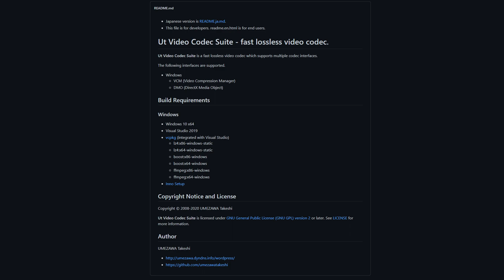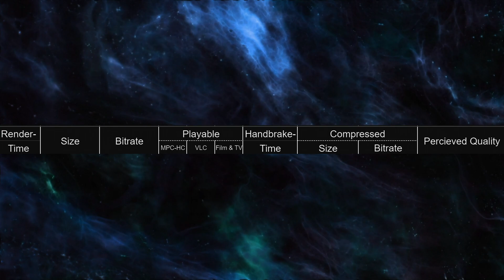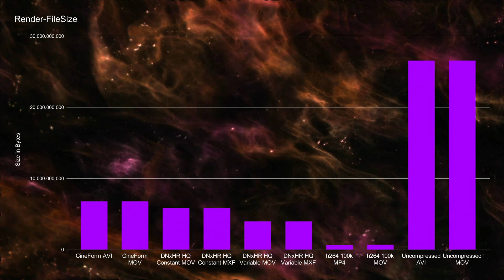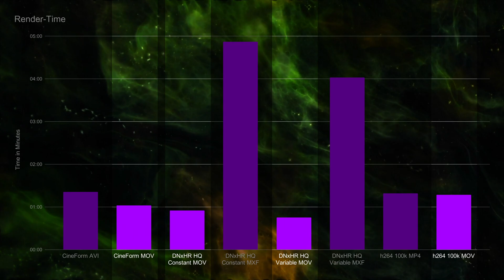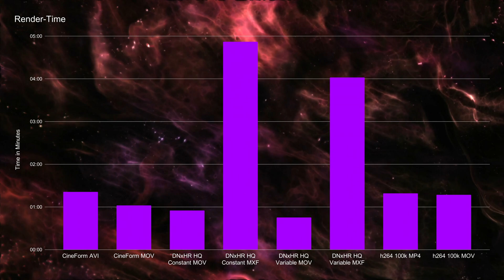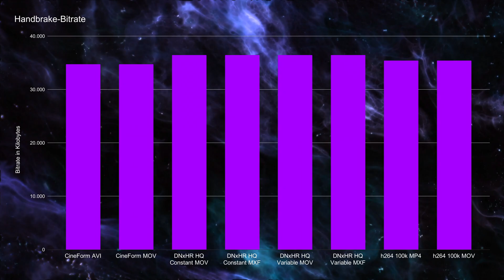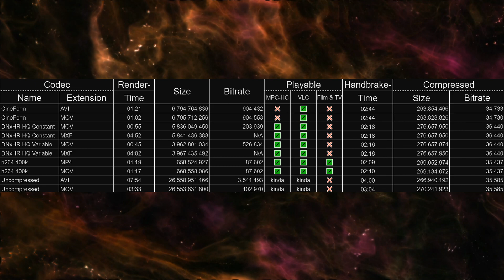What is the BEST Intermediate Codec in DAVINCI RESOLVE?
■TimeStamps■
♦ 00:00 Problem Explanation
♦ 01:01 Codec Lineup
♦ 01:44 Measurements
♦ 02:01 Why?
♦ 02:56 Test Clip
♦ 03:10 Uncompressed
♦ 04:16 Graphs & Comparison
♦ 07:11 Quality Comparison
♦ 08:41 Conclusion
♦ 10:02 Endcard